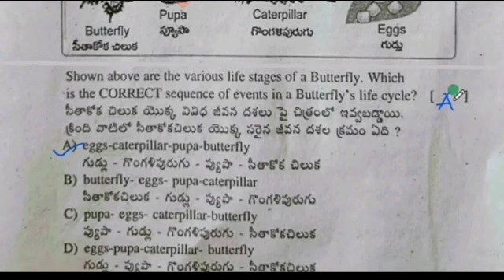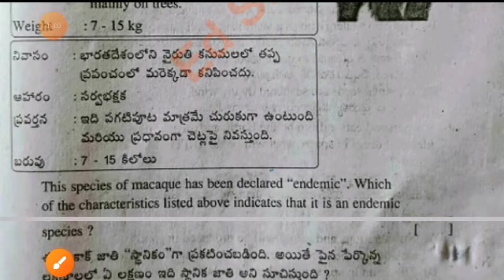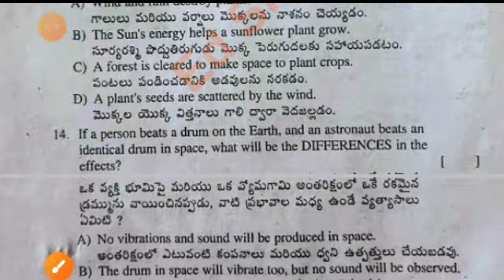Ap class 8th General science Fa3 Question Paper and answer 2023-24|8th Science CBA-2 Fa3 answer key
Ap 8th class cba-2 Fa3 Hindi question paper 2023-24|8th class Fa3 Hindi question paper 2024 answer

8th class fa3 science question paper 2024 latest
8th class cba-2 fa3 exam general science real paper 2023-23 Ap
8th class general science fa3 question paper 2024
8th class fa3 science question paper 2023-24
8th class general science question paper for fa-3 exams
8th class Hindi question paper for fa-3 exams
8th class fa3 general science question papers 2024 latest,